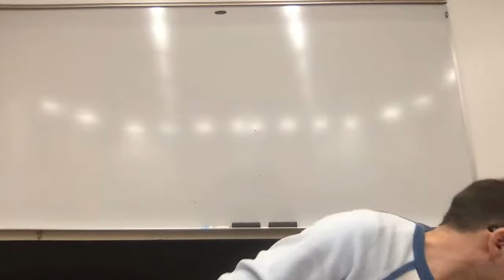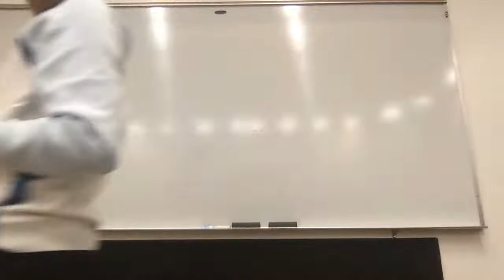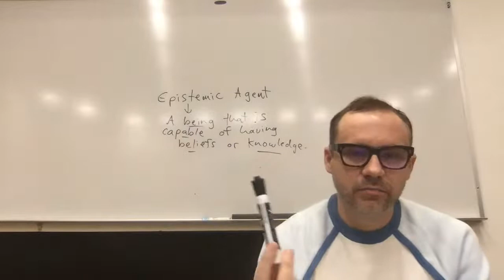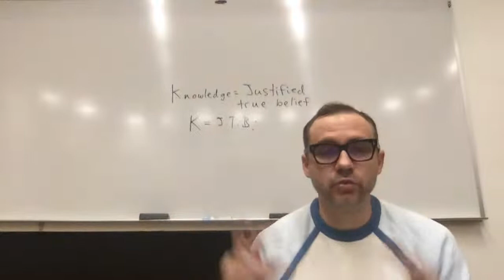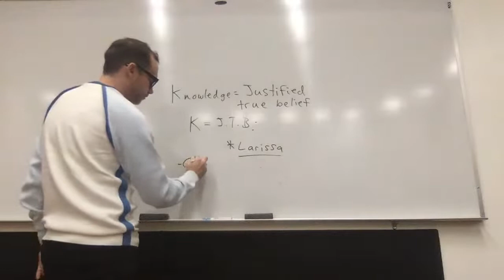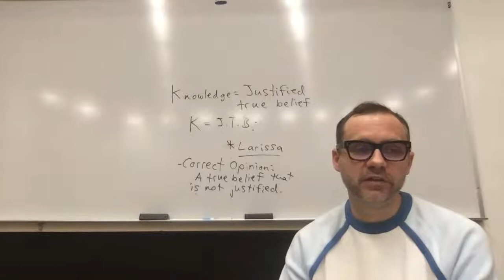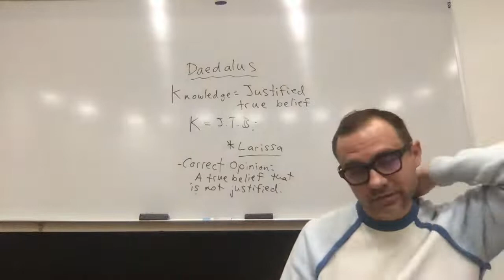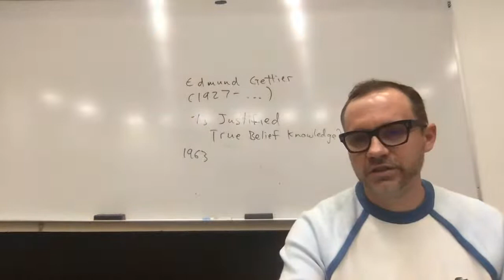Chapman Phil 101-01 M/W/F 9:00-9:50 3/31/21